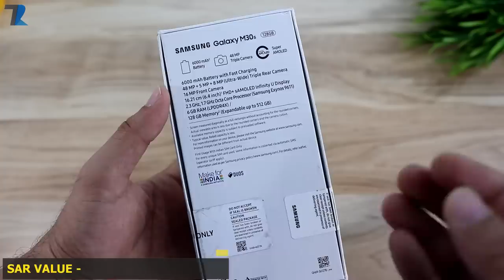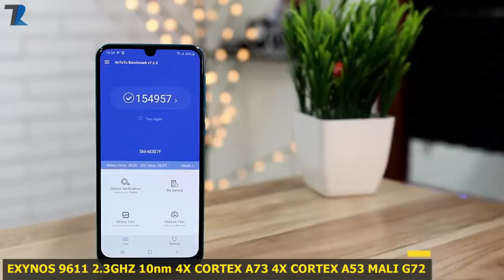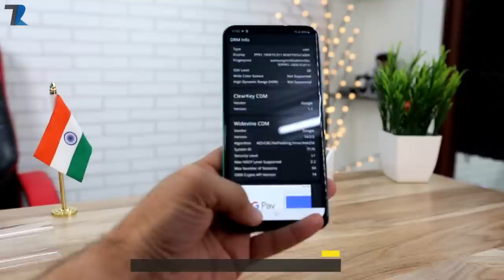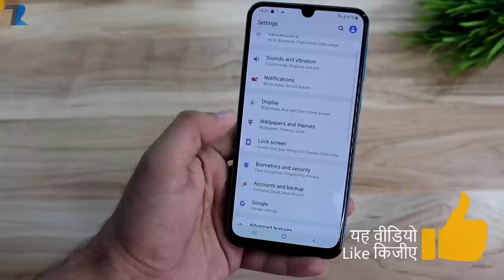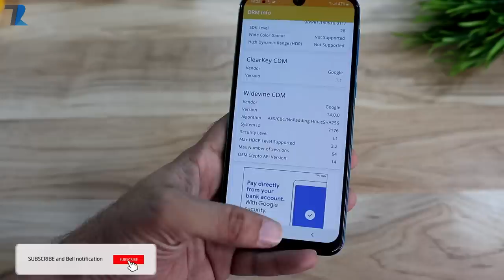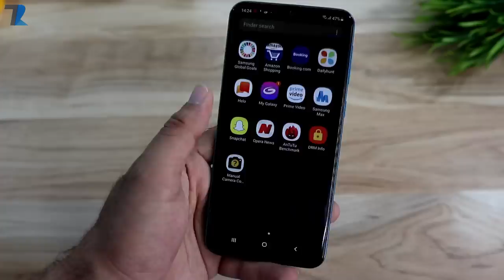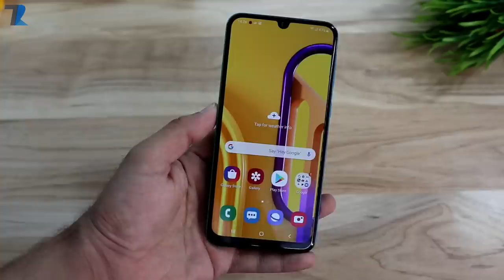Samsung Galaxy M30s - Unboxing & Hands On | 6000 mAh Battery | 48MP Triple Camera | Exynos 9611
Hello Dosto is video me maine aap logo ko Samsung Galaxy M30s ka ek Unboxing aur Hands On diya hu..Samsung ne India me aaj apne Galaxy M10s aur M30s ko launch kar diya hai...aapko dono hi new features ke sath milte hai aur kaafi sare improvements ke sath me bhi hai...is video me maine saari jaankari di hai..Umeed hai aapko video pasand aayegi

Price :
4GB/64GB - 13,999
6GB/128GB - 16,999